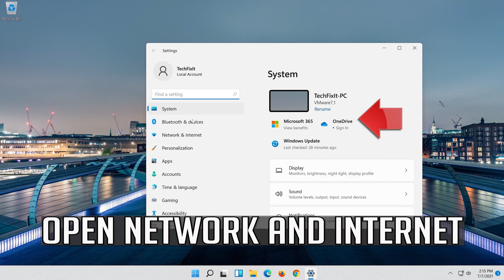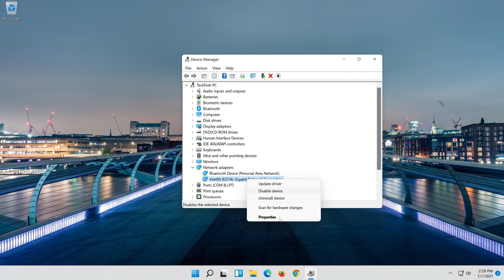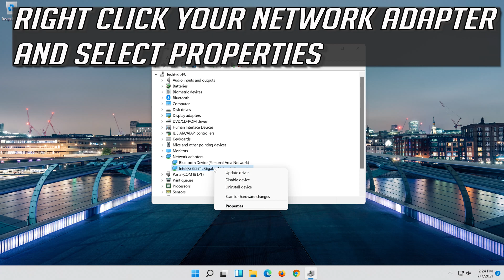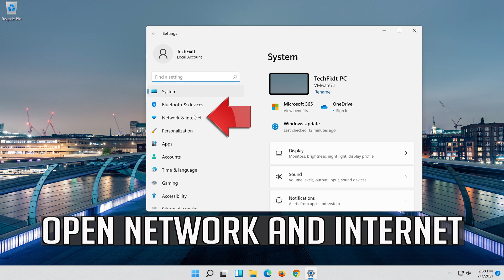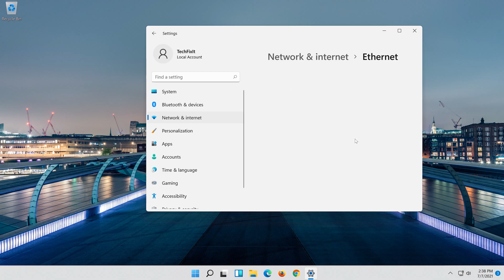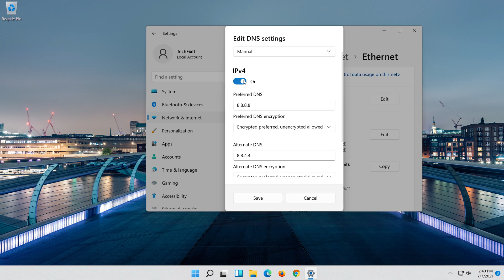How To Fix Wireless Adapter Missing in Windows 11 - [SOLVED]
How To Fix Wireless Adapter Missing in Windows 11 Solution

Your wireless network adapter is missing on your Windows 11 PC? Don’t worry! Although it is frustrating, you’re not the only one to experience this issue. Many Windows 11 users have recently reported the very same issue.

If you are not seeing your network adapter on your computer, one of the reasons for this may be because you have an older network card driver installed on your computer. But, you don’t have to worry, fixes are available to solve this problem. If the problem is happening on your computer for the first time, try rebooting your computer and check if you can discover the network adapter on your computer.

Many Windows 11 PCs access the Internet using the wireless adapter. Still, wireless adapters can cause problems, especially if you don’t configure them properly.

This issue mainly shows up on certain laptop models. That’s not surprising at all, as laptops mainly use wireless networks after all.

This troubleshooting guide works on windows 11 desktops, laptops, tables and computers manufactured by the following brands: ASUS , Dell, HP, Alienware, MSI, Toshiba, Acer, Lenovo, razer, huawei, dynabook among others.